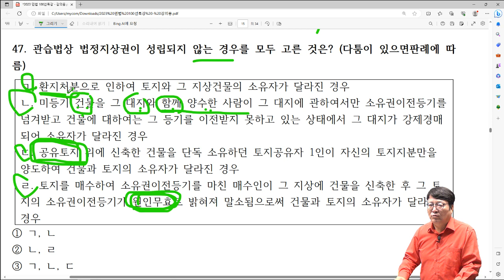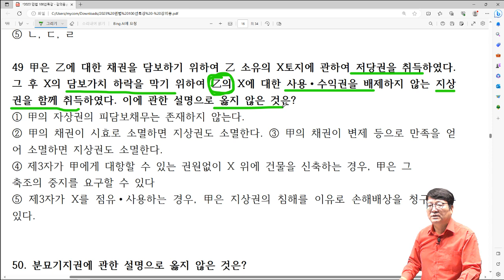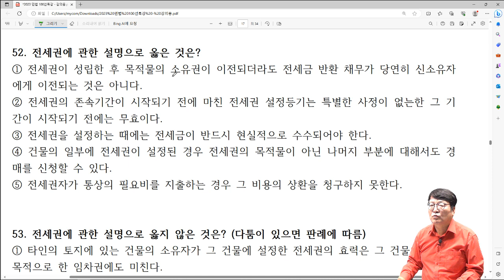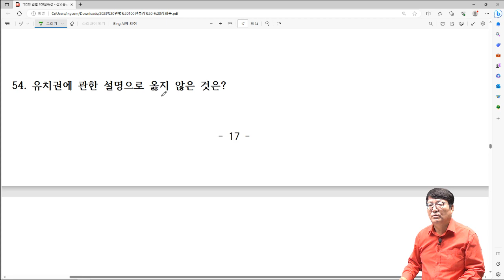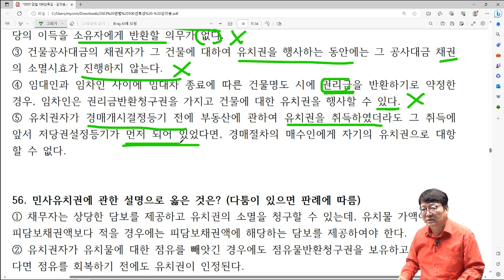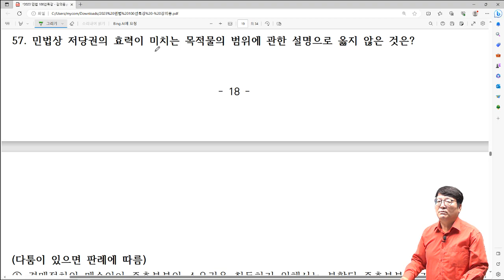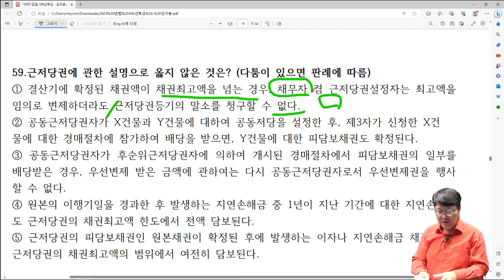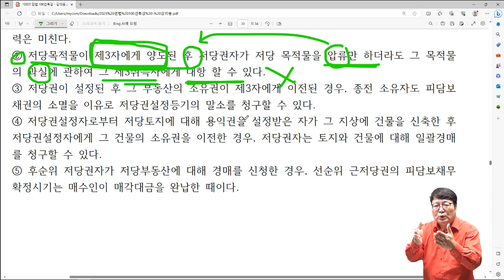테마 마무리 족집게 특강 4강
공인중개사 시험 마무리 족집게 민법 100선 강의